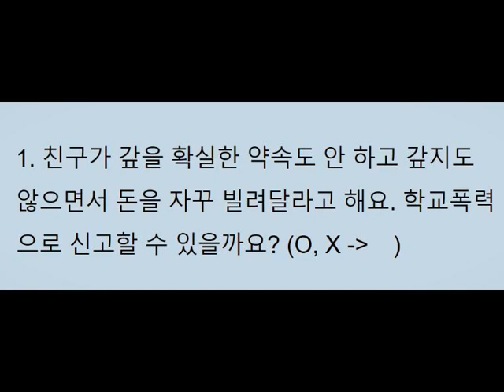학교폭력예방 퀴즈 골든벨 수업 01